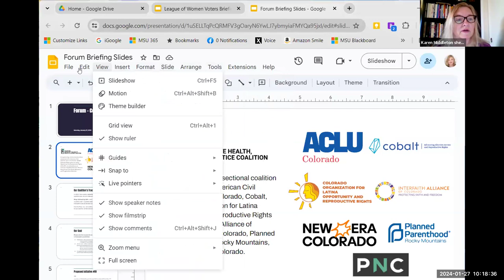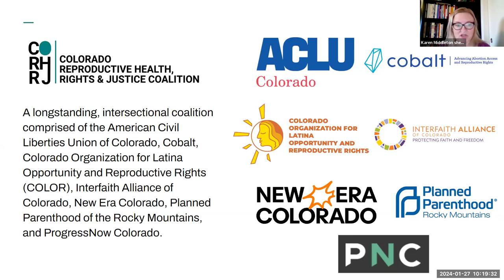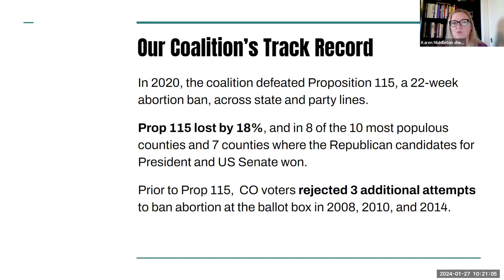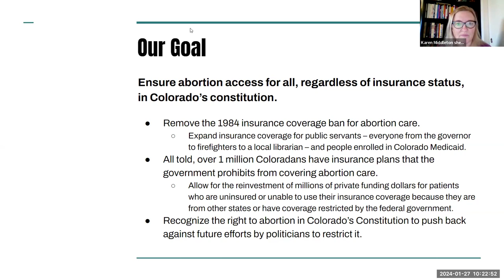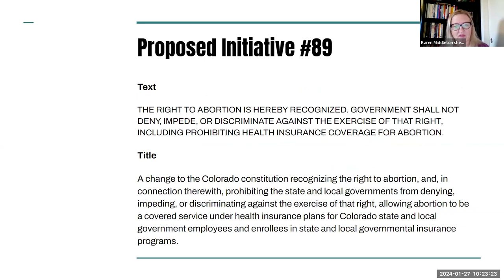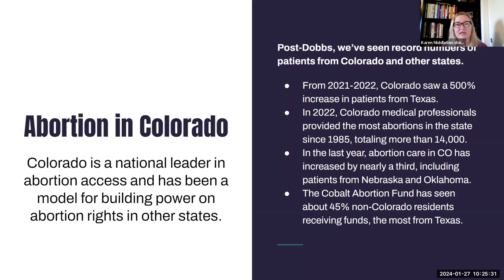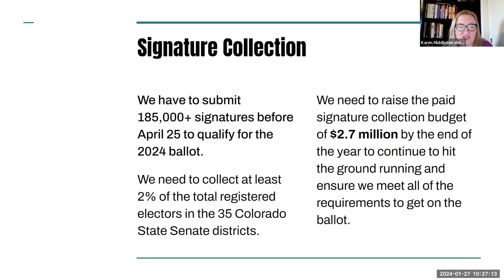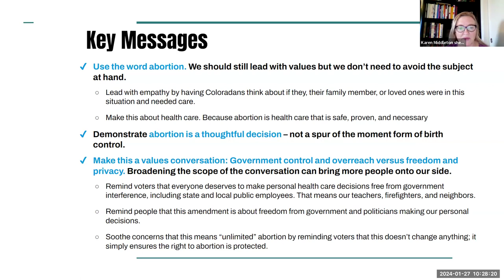Local Legislator Issue Forum: Reproductive Rights 1/27/24